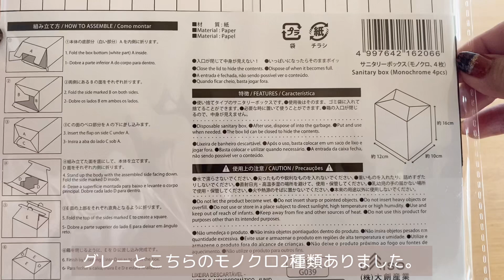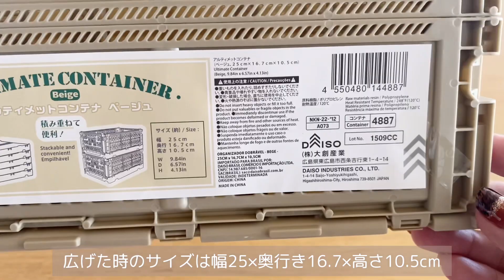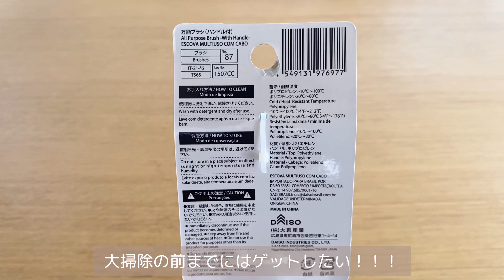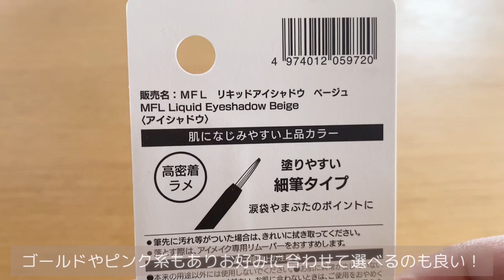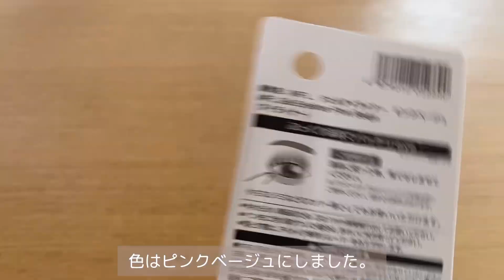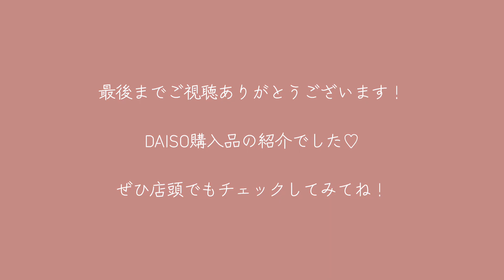【100均】話題のアイテムや便利アイテム7選！DAISO購入品紹介♡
またまたDAISOパトロールに行ってきました！
ようやくゲットできた話題のアイテムやリピ買いアイテムを紹介しています♡

▸▸▸ 他のネイル動画はこちら💅